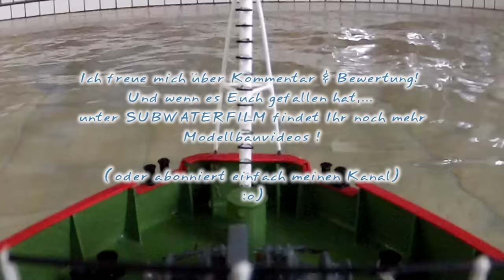RC Offshore Tug in BIG WAVES - HAPPY HUNTER - Piratenmeer Büsum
Subwaterfilm Crash - HUNTER in big Waves - followed by the AZIZ
English: (Deutsch steht unten)
Once a year in November the "Buesumer Modellshippers" organize a very special oppertunity for ship-model-captains. A chance to let their boats navigate through an active wavepool! So ships can trial their seaworthiness and show how they behave in big waves. !

We did film with a 50p (50 full pictures a minute) Cam from the Edge of the pool, with a 100p Cam from the Supply Vessel AZIZ following the HAPPY HUNTER and with a small handheld cam from the surface. (Have a look at the small making of ) For our equipment have a look blow into the links...

As both vessel are manovering at the edge of their possibilitys one or the other crash is not avoidable... but also it looks quite dramatic because of the slow motion settings, nothing did get damaged there :-)

Deutsch:
Einmal im Jahr im November veranstalten die Büsumer Modellshippers im schönen Freizeitbad "Piratenmeer" in Büsum ein Modellfahren für alle wo sich auch die besondere Möglichkeit eröffnet, mit den Modellen im Wellenbecken bei eingeschalteter Wellenmaschine in den Sturm zu fahren.

Gefilmt wurde vom Beckenrand mit einer 50p Kamera und von Bord des Bohrinselversorgers Aziz mit einer 100p Kamera (100 Vollbilder pro Minute).. die Aufnahmen wurden dann stark verlangsamt damit "schiffige" Bewegungen dabei rauskommen... (zum Vergleich

Da beide Schiffe hier in Extremsituationen manövrieren läßt sich der eine oder andere Crash - hier allerdings nur eine sanfte Berührung - oft nicht vermeiden. Durch die SlowMotion Einstellung wirkt diese kleine Kollision allerdings wie eine schwere Katastrophe :-) Aber zum Glück bauen wir unsere Modelle ja im Maßstab etwas solider als die Originale...

Vielen Dank!

Unser Kanal / About Our Channel

Wir nehmen am Amazon-Vergütungsprogramm teil! Ihr habt dadurch keinen Nachteil. Und nein, es kostet Euch dadurch auch nicht mehr! Aber,...solltet Ihr nach dem Anklicken des Links direkt irgendetwas bei Amazon bestellen erhalten wir einen kleinen Bonus dafür, das Ihr über uns Amazon angesteuert habt... und  das freut uns sehr!